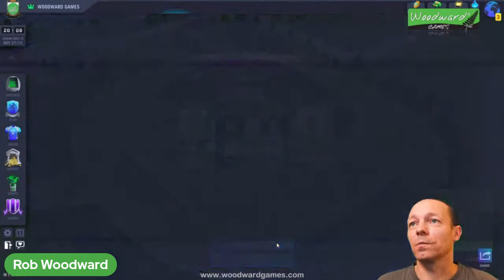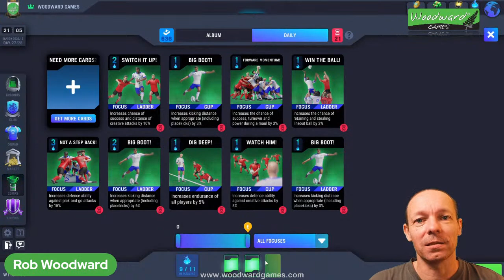Blackout Rugby Manager - Season Finals LIVE REACTIONS - What is the WORST TACTIC EVER?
Tonight I have the end of season FINALS for both of my teams ...
Woodward Games vs. RC Espalion
Woodward Saints vs. Flying Koalas
Of course, in the Union chat, Flying Koalas said I should use the WORST TACTIC EVER ... the name of one of my team game tactics that I CANNOT remember what is in it. SO... I decided to play it and hoped for the best.
After the match, we had a look it what the WORST TACTIC EVER is.
NOTE: This tactic doesn't mean it is in fact the worst tactic to have, it is just a fun name I gave to it during a livestream ages ago.
Once the game vs. Flying Koalas had finished, I compared the skills and attributes of the players of each team with some of my own tips.

Here are the main sections of this livestream:
0:00 Introduction
4:51 LIVE FINAL REACTION: Woodward Games vs. RC Espalion
23:53 LIVE FINAL REACTION: Woodward Games vs. Flying Koalas
34:52 Comparing Flying Koalas' player stats to my own team.
53:38 What is the "Worst Tactic Ever"?
1:00:53 Changing the name of a player to EASTWOLD RAMBLERS and WHY?
1:10:56 Plans for Woodward Games in 2023 (Also open my heart)

and of course I chat about all things Blackout Rugby Manager.